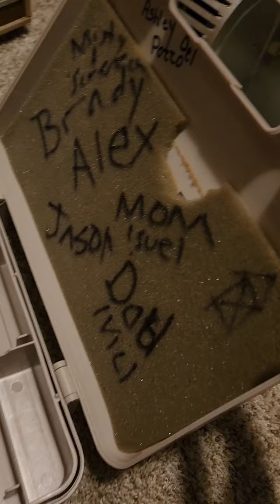1991 game boy game holder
This is a unique type of game case holder, the words on the inside are not from me they are from someone else who use to own this so I'm not the original owner